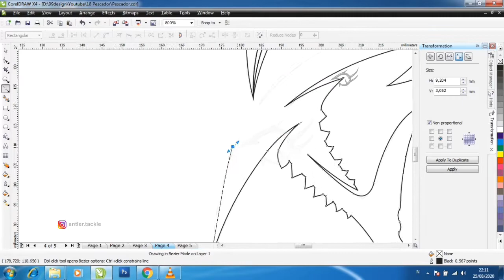Tuna Fishing Logo (Sold) || Antler Tackle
Drawing Tuna Fish
This logo has been sold to PESCADOR FISHING SUPPLY